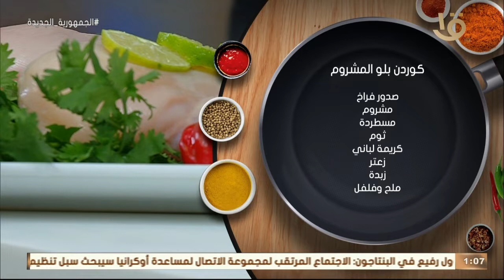أكلة أمي | الكوردن بلو المشروم ومكرونة بالباذنجان وسلطة الكرنب بالجزر حلقة كاملة 24-9-2022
أكلة_أمي
▶▶ Follow us ▶▶